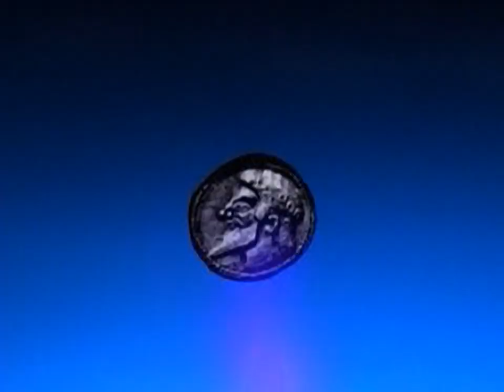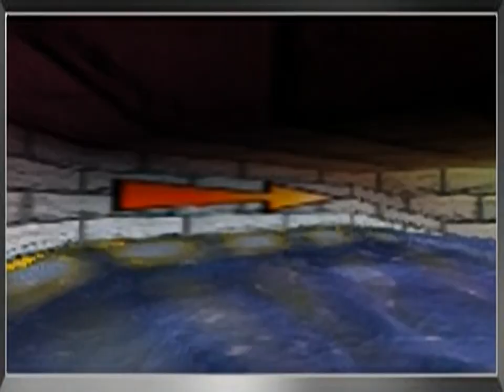Renegade Racers - all videos for the Playstation 1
00:00 -  INTRO.STR
01:08 -  ADVENT01.STR
01:23 -  ADVENT02.STR
01:38 -  ADVENT03.STR
01:53 -  ADVENT04.STR
02:05 -  ADVENT05.STR
02:21 -  ADVENT06.STR
02:31 -  ADVENT07.STR
02:44 -  ADVENT08.STR
03:11 -  ADVENT09.STR
03:31 -  ADVENT10.STR
03:45 -  ADVENT11.STR
04:01 -  ADVENT12.STR
04:20 -  PARTY01.STR
04:33 -  PARTY02.STR
04:49 -  PARTY03.STR
05:05 -  PARTY04.STR
05:16 -  PARTY05.STR
05:34 -  PARTY06.STR
05:47 -  PARTY07.STR
05:59 -  PARTY08.STR
06:12 -  PARTY09.STR
06:23 -  PARTY10.STR
06:37 -  PARTY11.STR
06:48 -  PARTY12.STR
07:07 -  TRACK1.STR
08:22 -  TRACK2.STR
09:17 -  TRACK3.STR
10:44 -  TRACK4.STR
11:39 -  TRACK5.STR
12:50 -  TRACK6.STR